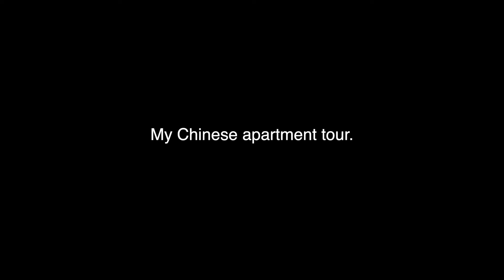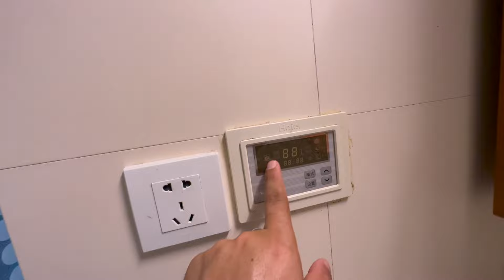MY MILLIONS DOLLAR CHINESE APARTMENT TOUR |Can You Buy a House in Chin | Pakistani in China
It's been a long time since I have not uploaded a review video of a Chinese apartment so today is the best chance that I am living in a very beautiful apartment in China and you gotta watch a full tour of a Chinese apartment. in this Video you will also find if a Chinese apartment is really that expensive? can you buy a house in China or not?
many of you wondering what a Chinese city apartment looks like and how much it cost to rent a house in China. so all these questions will be solved today. mostly renting an apartment in China is not that easy because you have to search it a lot and then the agreement paper and the rent of the apartment in China is not cheap. the electricity bills in China are not that high and the water bills in China also cost a few RMB. Chinese apartment full review tour video of 2023 based in an apartment in Xiamen or the house rent in Xiamen city is different than apartment rent expenses in Shanghai or Apartment renting expenses in Beijing. how to rent an apartment in Beijing that is a different story. I have a few friends in Shanghai who said how to rent an apartment in Shanghai and how much it cost to rent an apartment in Shanghai is almost the same as an Xiamen apartment.

best VPN for China and for all around the world

 • Bad Intentions – Le Gang (No Copyrigh...